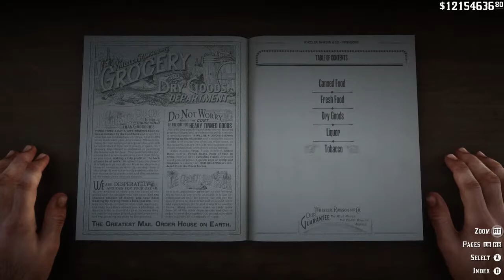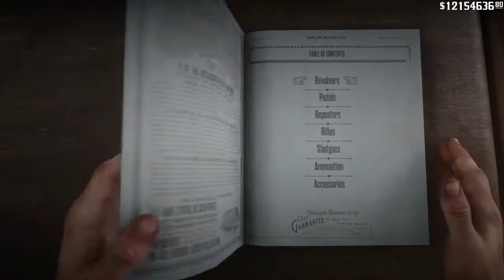arthur but this time im high